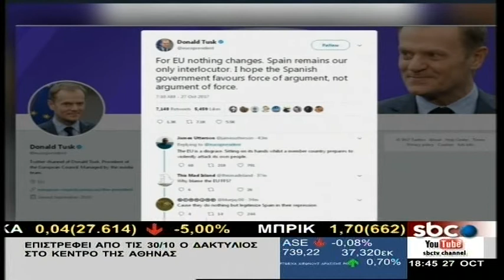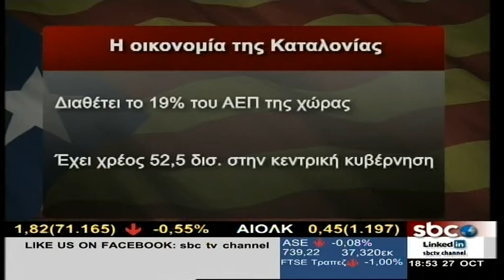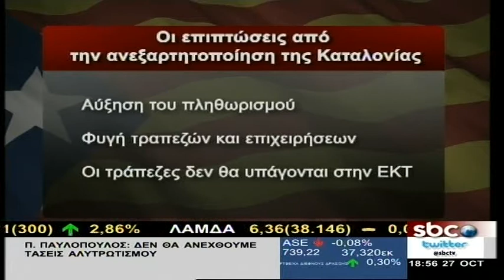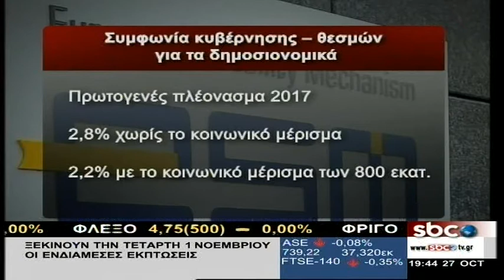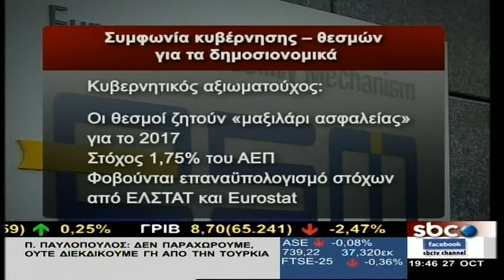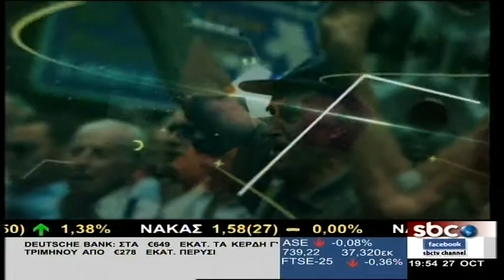SBC Life - 27/10/2017 | Ηρώ Ράντου | SBC TV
Απόψε στο SBC Life:
-O πολιτικός αναλυτής Κώστας Μαρδάς και ο δημοσιογράφος Βασίλης Τσεκούρας σχολιάζουν την τρέχουσα επικαιρότητα.
-Ο αναλυτής διεθνούς ασφάλειας Αθανάσιος Κοσμόπουλος στο στούντιο τουSBC αναλύει όλες τις τελευταίες εξελίξεις στην Καταλονία ενώ σχολιάζει το πλαίσιο αναβάθμισης των F16.
Και άλλα πολλά… μόνο στο SBC Life με την Ηρώ Ράντου.